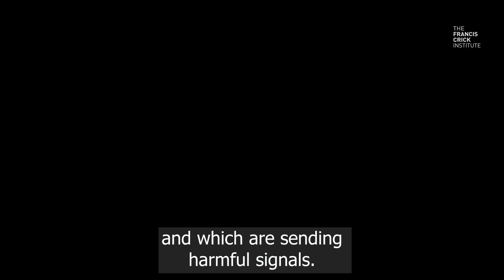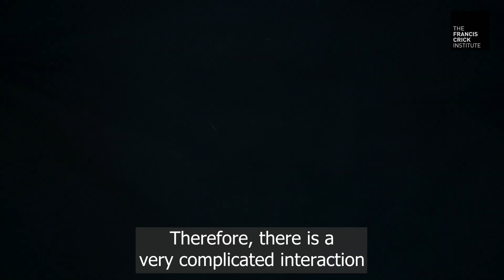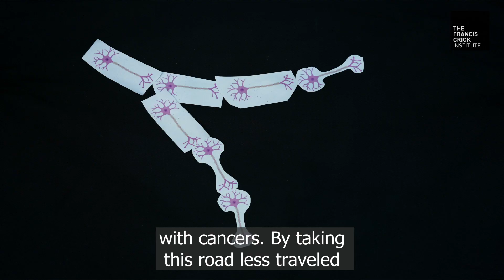Cancer and Neuroscience – an Introduction to Leanne Li and the Cancer-Neuroscience Lab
Discover the research being done by Leanne Li, a Group Leader at the Francis Crick Institute, and her team on the interaction between cancer and neuroscience as they investigate how tumours communicate with the rest of our body.

Find out more about Leanne Li and the Cancer Neuroscience Lab